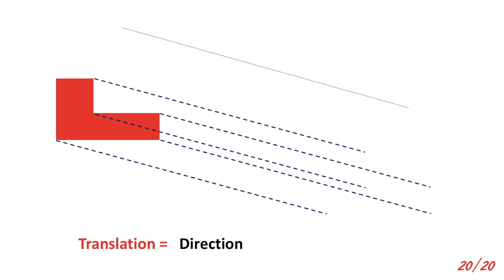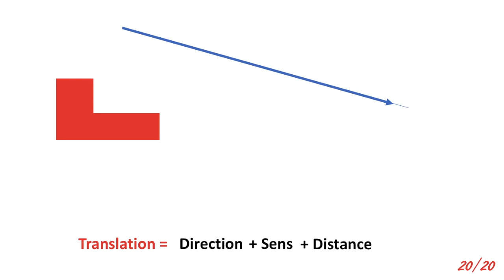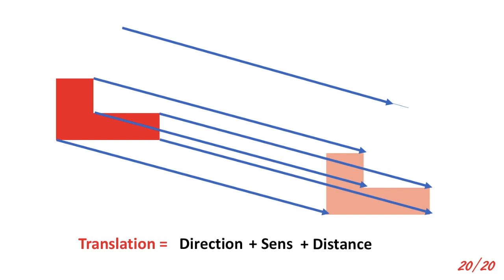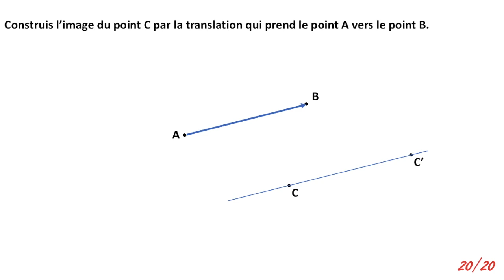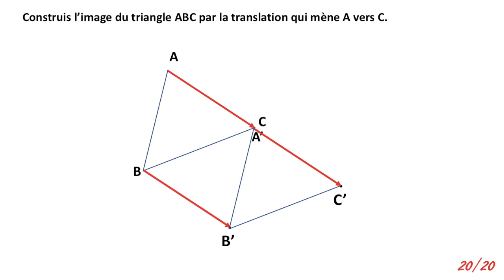La translation | Transformation du plan